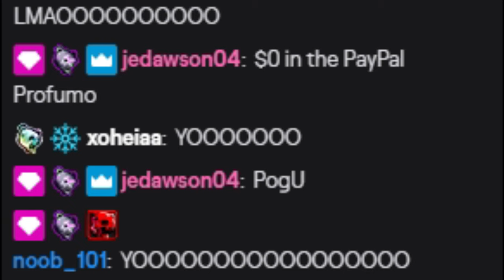4-21 Redemption Arc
Make sure to follow me over on twitter, where I'm the most active on, and if I'm streaming over at Twitch! Much appreciated!